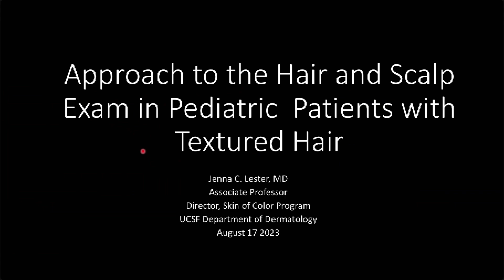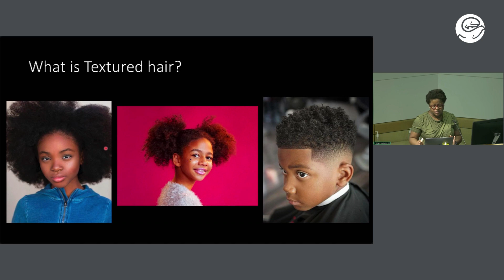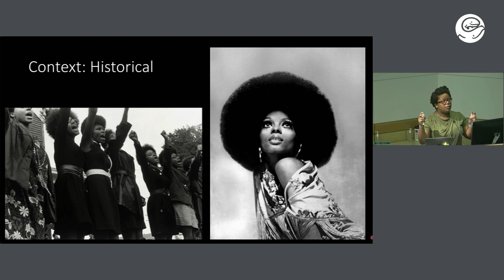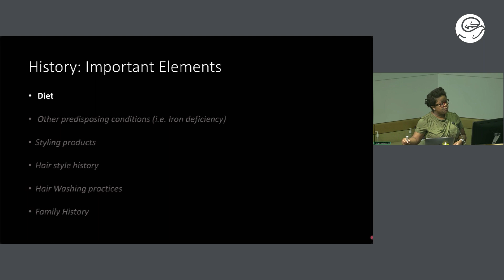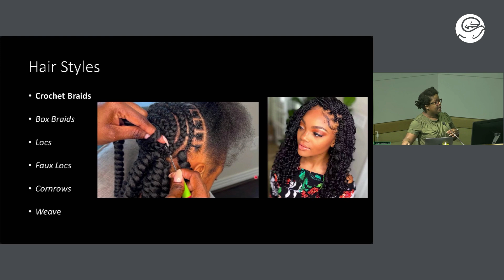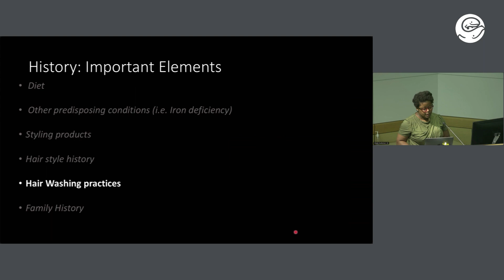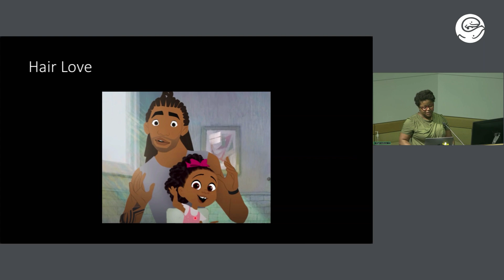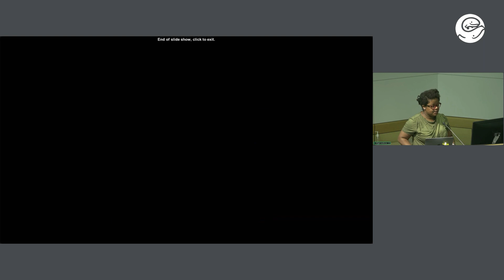An Approach to the Hair and Scalp Exam in Pediatric Patients with Textured Hair